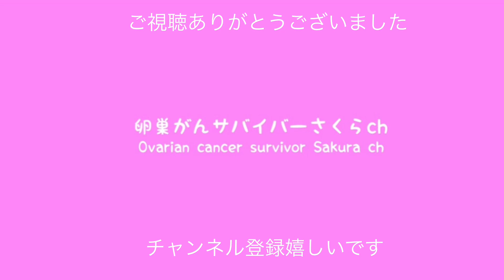【がん患者】腫瘍摘出レポ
良性腫瘍を２つ摘出する為に入院してます
良性なのに手術するのは…。

🌸チャンネルメンバーシップは4種類・こちらか概要欄のリンクから

🌸取材等のご連絡はコメントかInstagramのDMへお願い致します。

卵巣がんさくらのYouTube再生リスト

【卵巣がんの患者会】
 卵巣がん体験者の会スマイリー
◆卵巣がん体験者の会スマイリー・卵巣がんさくら共同企画 「卵巣がんかもしれないと言われて不安なあなたへ」の冊子はこちらから
◆【スマイリーHPに掲載されている片木美穂さんとのコラボ LIVEはこちら】

【医師・薬剤師・がん患者の月一回のYouTube Live  あいみ〜んの会】